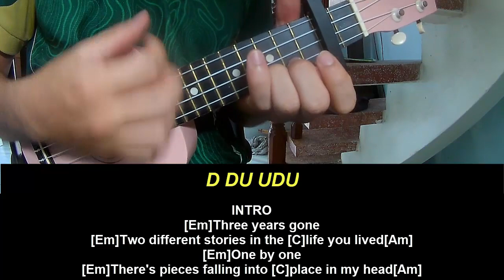Ukulele Tutorial Lindsey Stirling Survive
Today, I will share with you Ukulele Tutorial Lindsey Stirling Survive